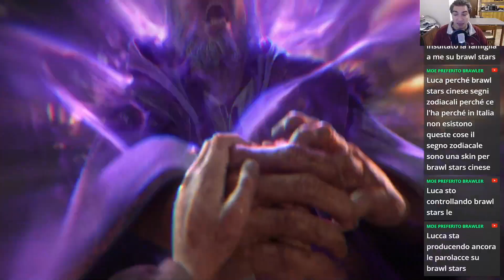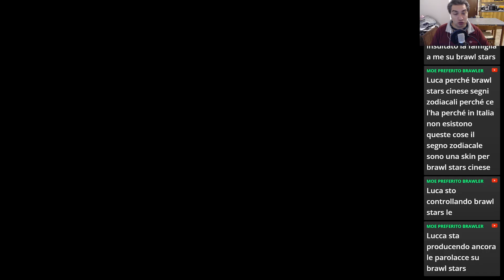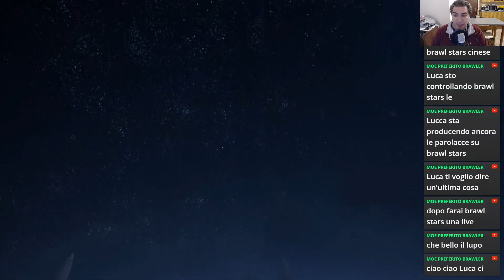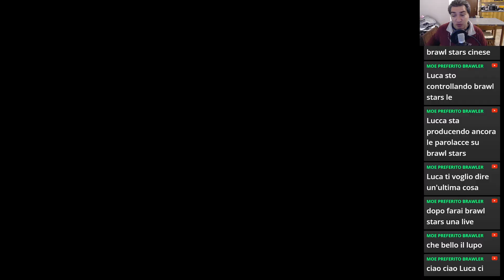Throne and Liberty | PC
Un gioco di ruolo online estremamente affascinante che unisce aspetti grafici e giocabili riferiti anche ad altri titoli già presenti sul mercato, questo è, per me, Throne and Liberty.
Il mio libro sulla mia Filosofia di Vita
Il mio libro sui Segni Zodiacali e l'Amore